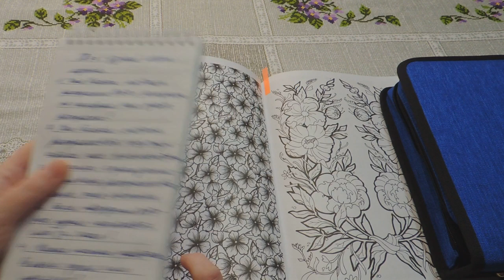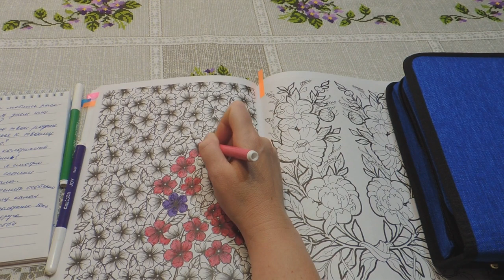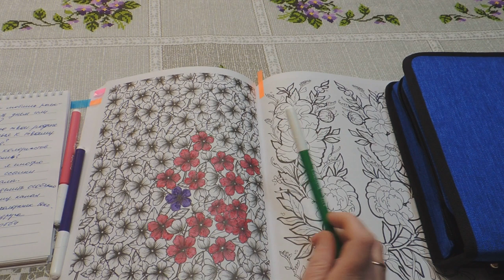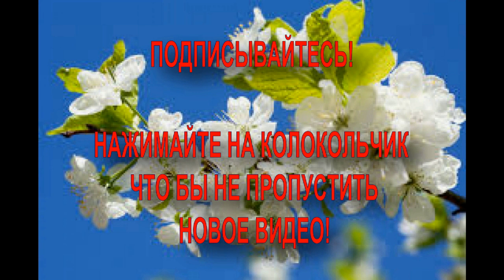TAG: УЗНАЙ МЕНЯ ПОЛУЧШЕ// РАСКРАСКИ АНТИСТРЕСС ВОПРОС - ОТВЕТ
ВОПРОСЫ TAG УЗНАЙ МЕНЯ ПОЛУЧШЕ

1) Что больше любишь раскрашивать  раскраски по номерам или просто раскраски?

2)Чем больше любишь раскрашивать  карандашами или фломастерами?

3)Какими карандашами любишь раскрашивать больше мягкими или более твердыми,которые нужно наслаивать слой за слоем?

4)Какая пастель нравится больше масляная или сухая?

5)Кого раскрашивать любишь больше животных или людей?

6)Какие иллюстрации любишь раскрашивать больше цветы или деревья?

7)Чьи иллюстрации нравятся больше Ханны Карлсон или Джоанны Бэсфорд?

8)Что больше любишь рисовать или раскрашивать?

9)Как ты выбираешь раскраску или иллюстрацию которую будешь раскрашивать?

10)Когда любишь раскрашивать днем или вечером?

11)Как твои родные относятся к твоему увлечению?

12)Какие каналы колористов ты смотришь?

TAG передаю всем желающим ответить на эти вопросы!

КАНАЛЫ КОЛОРИСТОВ КОТОРЫЕ Я СМОТРЮ ПОСТОЯННО

ПРОШУ ПРОЩЕНИЯ ЕСЛИ КОГО ТО ЗАБЫЛА НАПИСАТЬ!